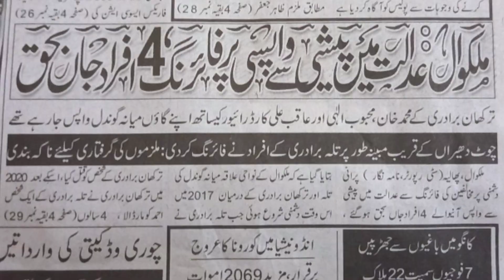Mandi Bahuddin Ma 4 Afraad Qatal Don OF Mandi Bahuddin Gangster OF Mandi Bahuddin | Nauman Khokhar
Nauman Khokhar